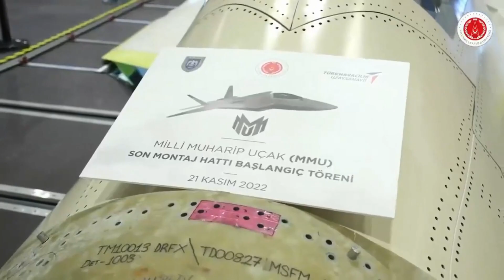JET TEMPUR TF-X TURKI SIAP KELUAR HANGGAR, PUTIN AKAN HANCURKAN SISHANUD PATRIOT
Prototipe jet tempur Turki, TF-X atau yang di Turki disebut MMU (Pesawat Tempur Nasional), telah tampak dengan roda pendaratnya.

Dijadwalkan, pada Maret 2023 pesawat ini akan diluncurkan keluar dari hanggar (rollout).

Presiden Rusia Vladimir Putin mengatakan, Rusia akan menghancurkan sistem pertahanan udara Patriot seratus persen jika AS memberikannya ke Ukraina.

Hal itu dikatakan Putin di televisi Rossiya-1 pada hari Minggu (25/12).

“Tentu saja, kami akan menghancurkan mereka, 100% !” katanya dalam wawancara dengan jurnalis Pavel Zarubin di Kremlin, Moskow.